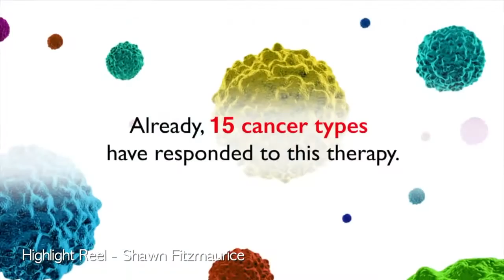Highlight Demo Shawn Fitzmaurice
Cross-Section of voice work from Donna Baldwin Agency talent, SHAWN FITZMAURICE!